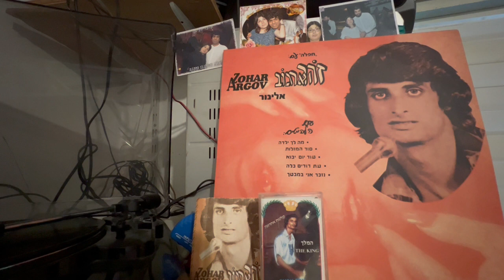זהר ארגוב געגועים מצאתי בך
זהר ארגוב געגועים מצאתי בך לאוהבה שלי